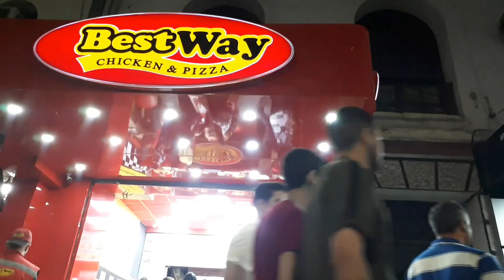زرت انا وصديقي AYMANE HAMID VLOGS أجمل المدن المغربية مدينة مكناس 🇲🇦😍